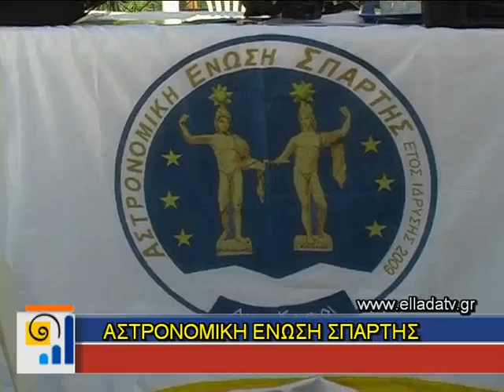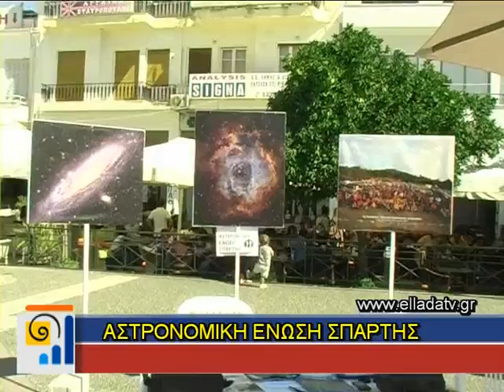ASTRONOMIKH ENOSH SPARTHS